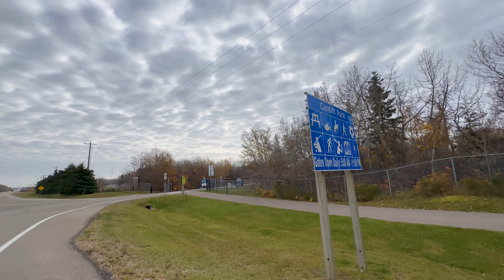Fully Finished Home Tour in Morinville Alberta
Welcome to this fully finished, 5 bdrm 3 bath bi-level located in the quiet neighborhood of south glens. Located in Morinville which is just 20 min west of Edmonton, Alberta. Open main level with vaulted ceilings, cute kitchen with raised eating bar, cozy fireplace in living room. 2 bdrms & 4 pc bath on main. Primary on upper level, offers 4-pc bath w/soaker tub. You'll find a large living room & 2 more bdrms in bsmt. New shingles/laminate flooring installed 2021. Deck re-stained in 2023. Featuring A/C, central vac, & extra wide heated dbl garage.  Playground a short walk out the front door! Parents will appreciate the school bus pick up is right in front of their house. Just minutes from this house is Cartif Park, where you’ll find an 18 hole golf course, restaurant, driving range, playground, stocked fish pond, covered bbq area. Morinville offers a massive new rec Centre, off-leash dog park, fishing, paddle boarding, walking trails, farmers market, splash park, community center-free movies/events for kids such as Christmas parties, snowman festival, pond hockey tournaments. 10 minutes from St. Albert, 20 min to Edmonton.